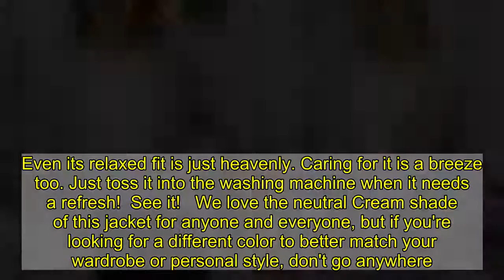This Winterized Fleece Bomber Jacket Is a No. 1 Bestseller on Amazon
Bomber jackets? Among the coolest styles you can wear, if not the coolest. Fleece? Among the coziest materials you can wear, if not the coziest. Separate, they are powerful, but together, they truly become the Megazord of clothing. With their greatness combined into one piece, they cannot be stopped (not that anyone would ever want to stop them)!   The thing is, a fleece bomber jacket doesn't come around often. It's so rare that you may have not even seen one until now. If so, welcome to a life-changing moment. We are so glad to have you here to enjoy it with . And don't fret for even a second that a rare piece such as this is going to have a couture-worthy price. This jacket is under $35 on Amazon!  See it!   This unique jacket quickly became a number one bestseller on Amazon, racking up five-star reviews like mad. It's no mystery why. It's so cute! Plus, that sherpa fleece is so fluffy and warm. The best part is that, unlike with many fleece pieces, this fleece is on the inside too!   This jacket has long sleeves with ribbed cuffs, a ribbed hem and snap buttons traveling up the placket all the way to the top of the stand collar. Looking for pockets? Don't you worry; they're there! This piece wouldn't leave you hanging. Even its relaxed fit is just heavenly. Caring for it is a breeze too. Just toss it into the washing machine when it needs a refresh!  See it!   We love the neutral Cream shade of this jacket for anyone and everyone, but if you're looking for a different color to better match your wardrobe or personal style, don't go anywhere. This piece comes in eight other hues as well. Go pastel with the purple Taro or blushing Pink, or explore deep earth tones like Navy, Green or Sudan Brown. Check them all out before checking out!   As for wearing this jacket, you can pair it with pretty much anything. Wear it over a simple tee or layer up with a crew neck underneath. You can also use it to warm up if you're wearing a dress or camisole. Or how about a romper? There are unlimited options, so don't miss out on your chance to explore them!  See it!   The Shop With  team aims to highlight products and services our readers might find interesting and useful, such as face masks, self tanners, Lululemon-style leggings and all the best gifts for everyone in your life. Product and service selection, however, is in no way intended to constitute an endorsement by either  Weekly or of any celebrity mentioned in the post.   The Shop With  team may receive products free of charge from manufacturers to test. In addition,  Weekly receives compensation from the manufacturer of the products we write about when you click on a link and then purchase the product featured in a